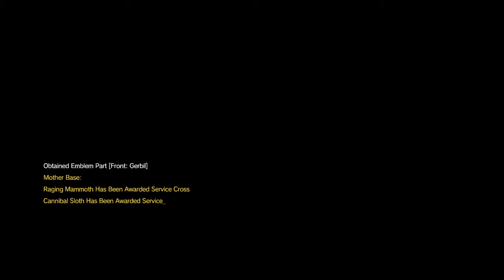METAL GEAR SOLID V: THE PHANTOM PAIN - Chapter 17 - Perfect Stealth